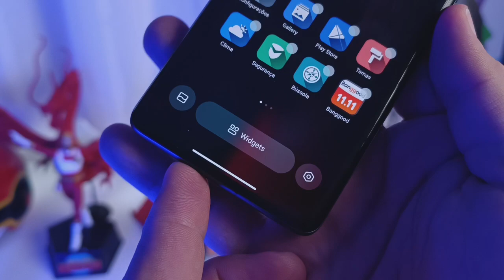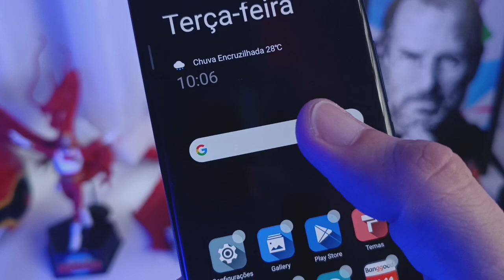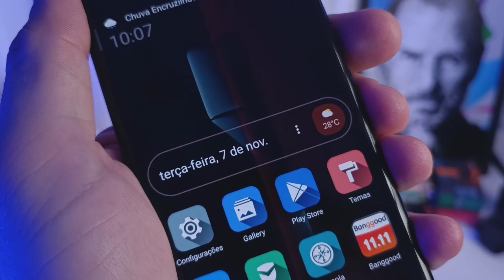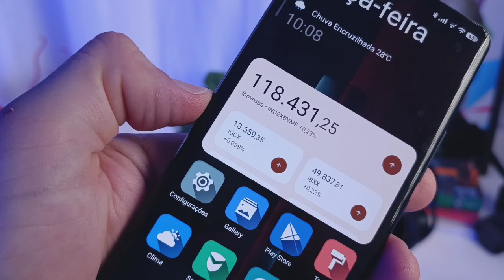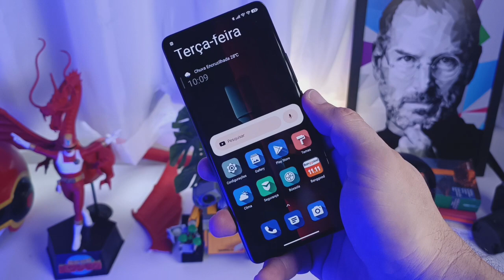sem BAIXAR NADA! ATIVE esse RECURSO no seu XIAOMI... Android 14 Recursos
Dicas para seu Xiaomi com Android 13